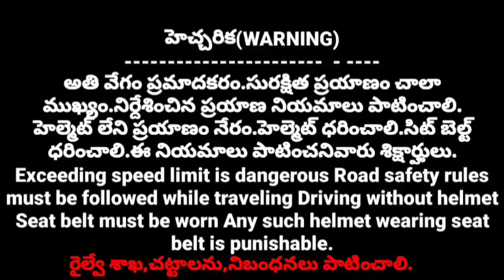121 railway stations in Amrit Bharat#h hasa tv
121 railway stations in Amrit Bharat#h hasa tv
Central Railway Department has taken steps to develop 121 Railway Stations in South Central Railway Zone under Amrid Bharat Station Scheme at a cost of Rs 465 crore.  These stations will be designed in such a grand manner that the AVS aims to improve and modernize railway stations across the Indian Railway network.  1275 stations are planned to be updated and modernized. Key stations like Secunderabad, Tirupati, Rajahmundry and Nellore are among the ones being upgraded.  All these are under review and I have explained to you through this video
Amr̥dbhārat sṭēṣan pathakaṁ kinda dakṣiṇa madhya railvē jōn lō 465 kōṭla rūpāyalatō 121 railvē sṭēṣanlanu abhivr̥d'dhi cēsēnduku kēndra railvē śākha caryalu cēpaṭṭindi dakṣiṇa madhya railvē saut seṇṭral railvē amr̥ta sṭēṣan kinda ē bi es es kinda 121 railvē sṭēṣanlō pedda mottanlō peṭṭubaḍulatō pāṭu bhārī perugudalanu merugudalanu bhārī sundaraṅgā mariyu atyanta vaibhavaṅgā uṇḍēvidhaṅgā ī sṭēṣanlanu rūpondin̄canunnāru bhāratīya railvē neṭvark antaṭa railvēsṭēṣanlō meruguparacaḍaṁ mariyu ādhunikarin̄caḍaṁ ēvī'es lakṣyaṁ ī pathakaṁ prastutaṁ bhāratīya railvē vyavasthalō mottaṁ 1275 sṭēṣanlanu apḍēṭ cēyaḍāniki mariyu ādhunikarin̄caḍāniki uddēśaṁ paḍindi sikindrābād tirupati rājamaṇḍri mariyu nellūru vaṇṭi kīlaka sṭēṣanlanu apgrēḍ avutunna vāṭilō unnāyi carlapalli kotta sāṭilaiṭṭ ṭerminal kūḍā abhivr̥d'dhi cēstāru ika tirupati veḷlē bhaktulaku raddīn taggin̄cē caryallō bhāgaṅgā tirucināru railvē sṭēṣan nu krāsiṅg sṭēṣan gā mārcanunnāru alāgē rēṇiguṇṭa gūḍūru sṭēṣanla kōsaṁ abhivr̥d'dhiki pratipādanalu samīkṣalō unnāyi iviṭanniṭi gurin̄ci ī vīḍiyō dvārā mīku vivarin̄cānu
Hello ! Namaste ..